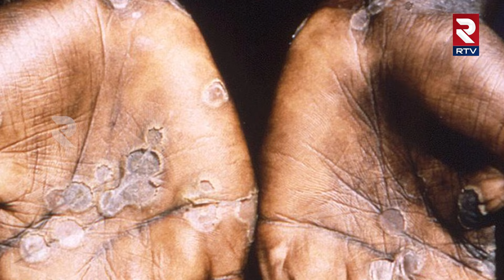Monkeypox Cases Increased All Over India | దేశవ్యాప్తంగా మంకీపాక్స్ కలకలం | RTV